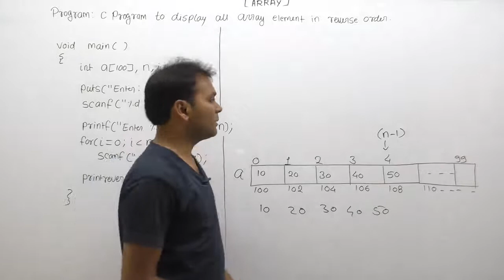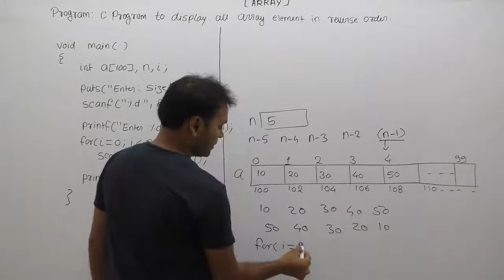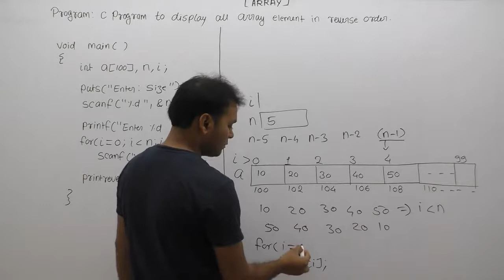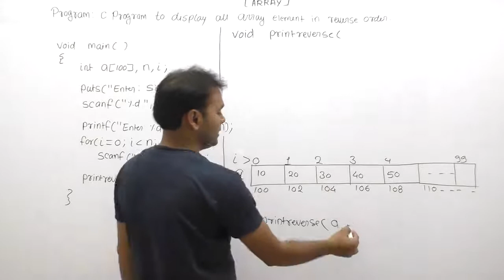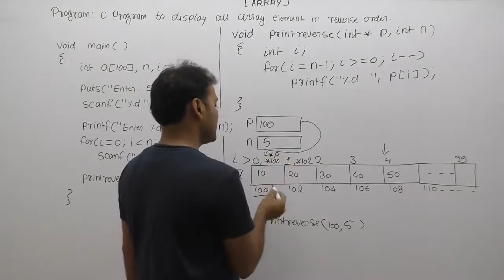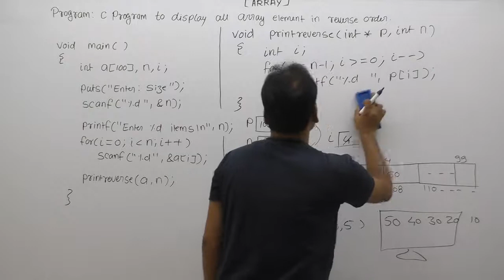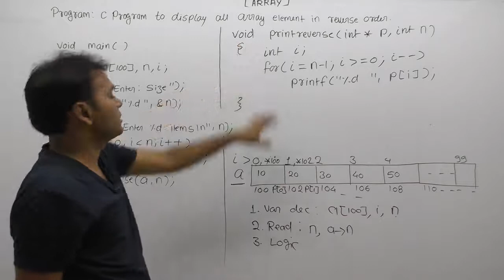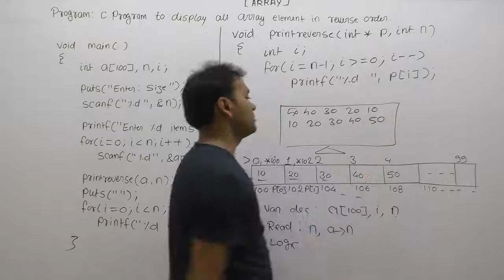Write A Program To Display All Array Element In Reverse Order |Part947| C Language